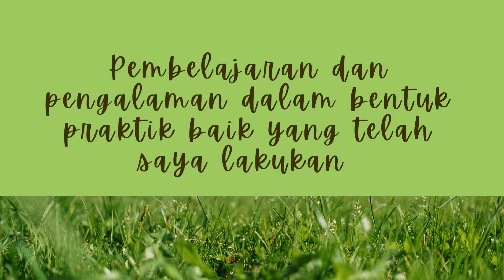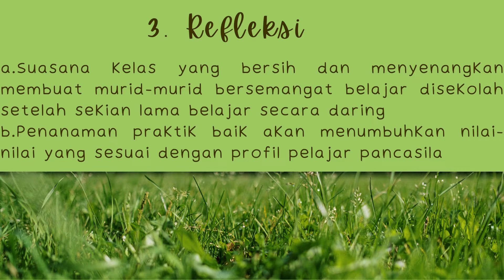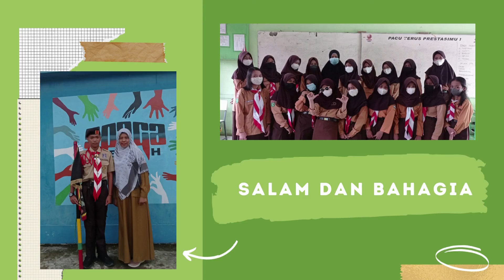1.1.a.9. Aksi Nyata (Penerapan Pemikiran KHD)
Video ini Tugas Aksi Nyata Modul 1.1 ( Penerapan Pemikiran Ki Hajar Dewantara ) Dalam Program Guru Penggerak Ankgkatan 5